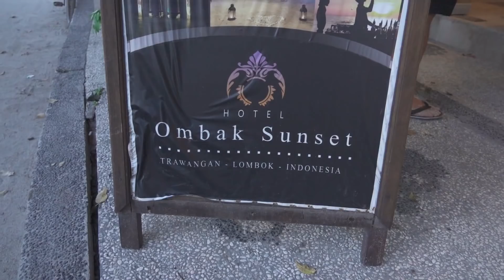Gili Island Adventure Travel - Bali Life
If you want to learn more about how to stay at places like this for free and how to get paid to travel check out

We head off to the Gili islands and spend the night on Trawangan, one of the more upbeat and slightly rowdier of the 3 Gili's. Our journey was long and precarious, we almost ended up in a very shanty hotel but fortunately found our way to a ballin' place just far enough away from the busy centre, with beautiful sunsets, and right in front of the iconic swing!